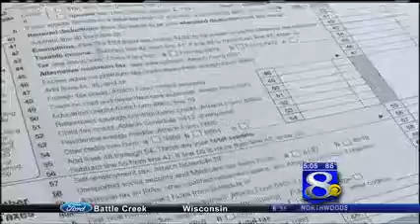WKBT: Baldwin Introduces BRAVE Act to Support Job Creation for Veterans